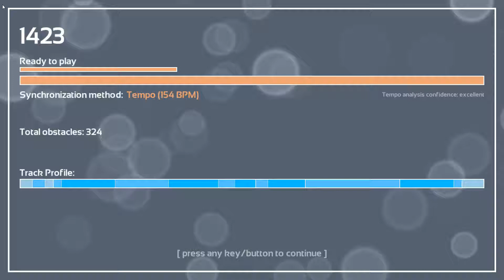Melody's Escape: Half Life - Dan Bull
Game: Melody's Escape
Song: Half Life
Artist: Dan Bull